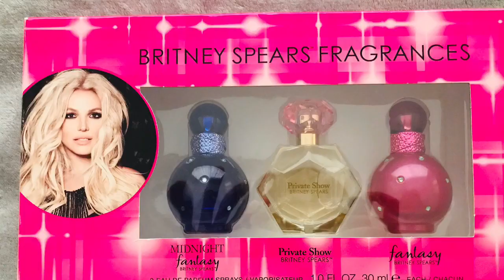Andile Mpisane Sued By Neighbor :MAmKhize Responds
Hey fam